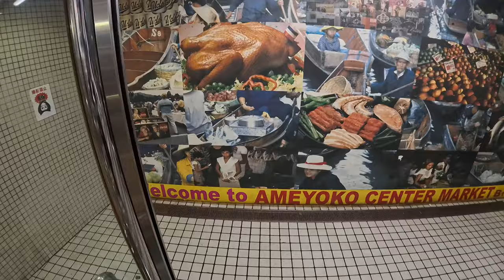上野アメヤ横丁散歩